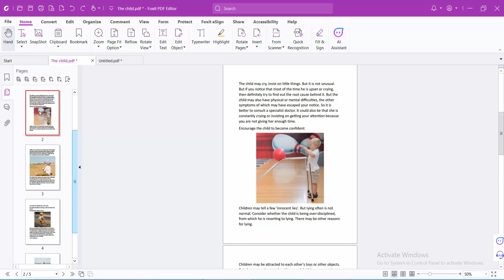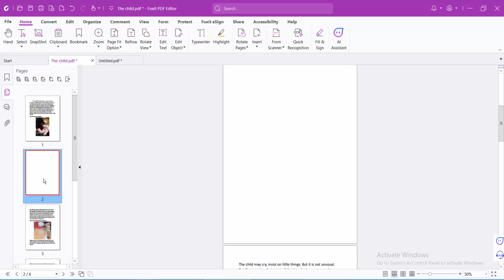How to create a new blank page in Foxit PDF Editor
Hello everyone, Today I will show you, How to create a new blank page in Foxit PDF Editor.